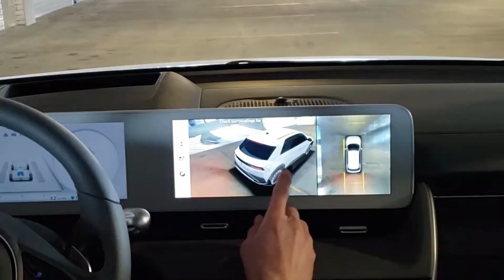Why EV Leases Are So Affordable in the US Right Now?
Welcome to BIT International! In this video, we delve into the reasons behind the affordability of electric vehicle (EV) leases in the United States right now. With the rapid advancements in technology and a growing emphasis on sustainability, the EV market is booming, and leasing an electric car has never been more accessible.

Join us as we explore key factors contributing to this trend:

Government Incentives: Learn about the various federal and state incentives, tax credits, and rebates that significantly reduce the cost of leasing an EV.
Manufacturer Discounts: Discover how automakers are offering substantial discounts and special lease deals to promote their electric vehicle models.
Lower Depreciation Rates: Understand why EVs have lower depreciation rates compared to traditional gasoline cars, making them more attractive for leasing.
Technological Advancements: See how improvements in battery technology and increased production efficiencies are driving down the costs of electric vehicles.
Environmental Benefits: Appreciate the growing consumer demand for eco-friendly transportation options, which influences market trends and lease affordability.
We’ll also provide insights into the best EV models currently available for lease, tips on finding the best deals, and predictions for the future of the EV leasing market. Whether you're an eco-conscious consumer, a tech enthusiast, or simply looking for an affordable and efficient vehicle, this video is packed with valuable information.